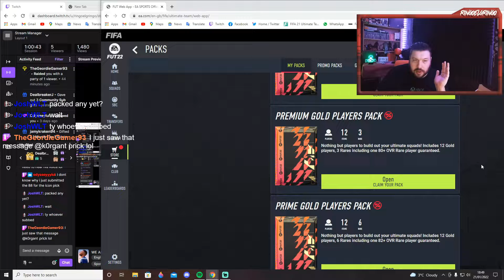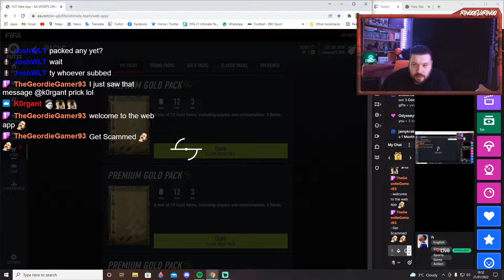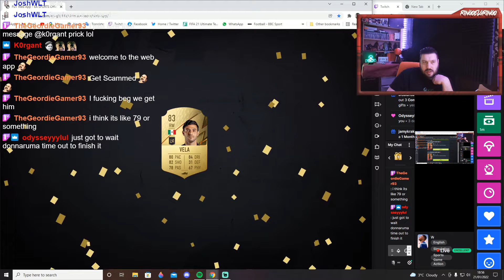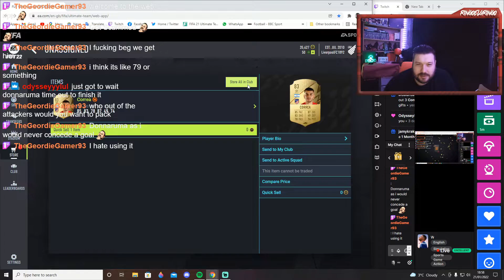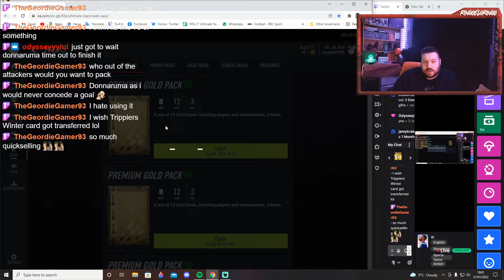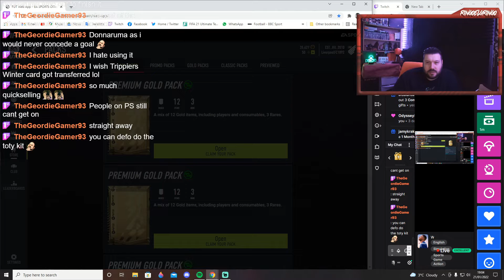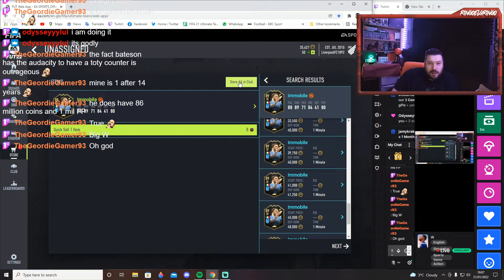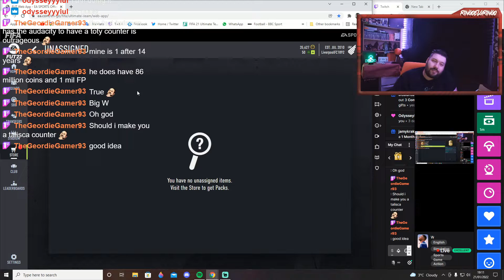RTG EPISODE 6 - TOTY ATTACKERS ARE HERE! WE OPEN ALL OUR ATTACKER PACKS